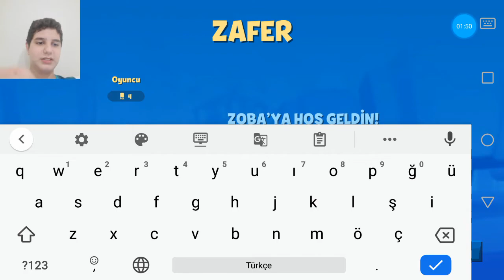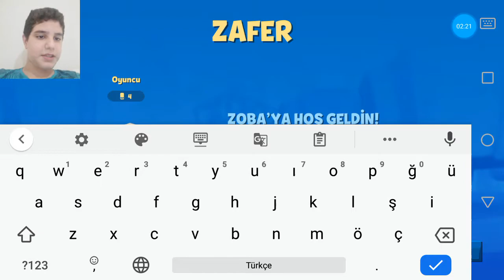YARGI MOD:ON-ZOOBA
Arkadaşlar telefonun depolama alanı yetmedi o yüzden videoya devam edemedim Özür dilerim...